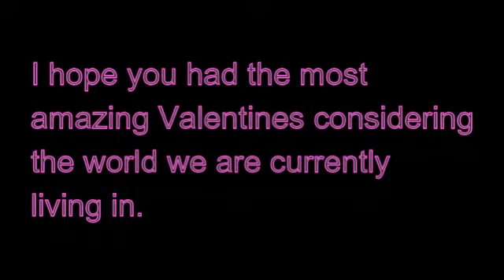My contribution to Valentines 2021 (Cover version)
Singing A Whole New World from Disney's Aladdin.